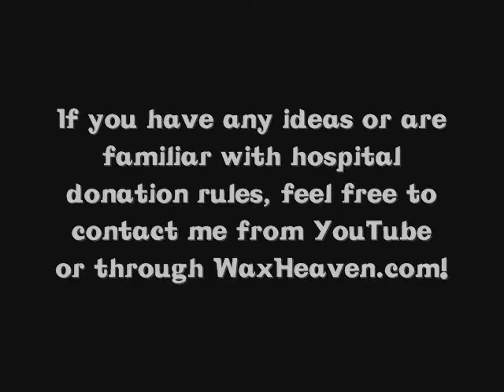Operations Wax Heaven